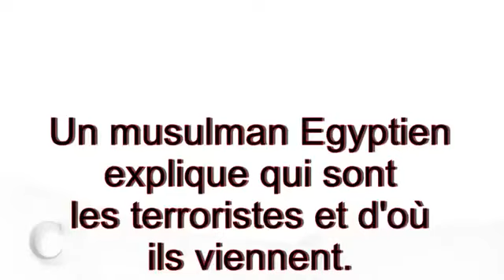Un musulman, la rage au coeur témoigne, les terroristes, ils font partie de nous !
Un musulman témoigne sur les origines du terrorisme. Les paroles puissantes d'un musulmans révolté contre l'Islam !
Dix milles fois bravo à cet homme ! Il y a des grands hommes dans l'Islam !